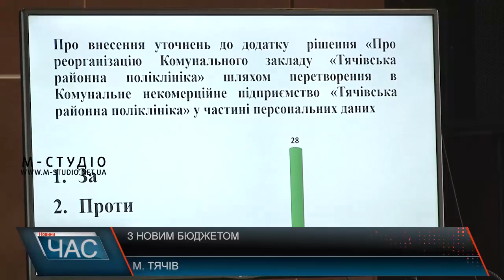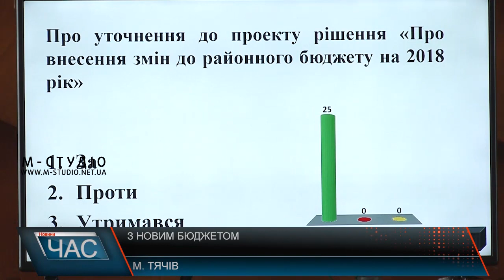З новим бюджетом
На Тячівщині вже з головним фінансовим документом на наступний 2019 рік.Сьогодні на засіданні районної ради затвердили бюджет.